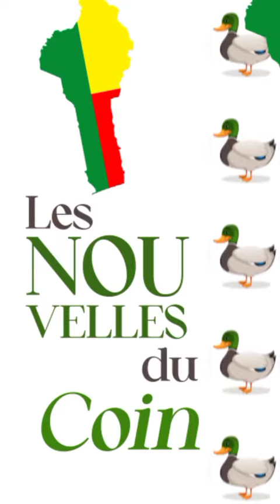PRAOUDA SUR LE CONCERT DU PRÉSIDENT DJANGOUN....